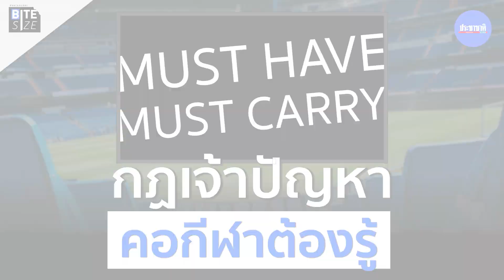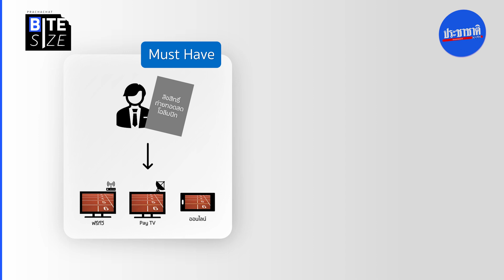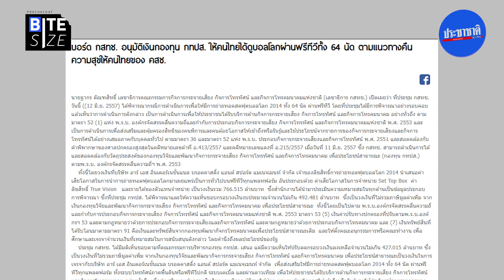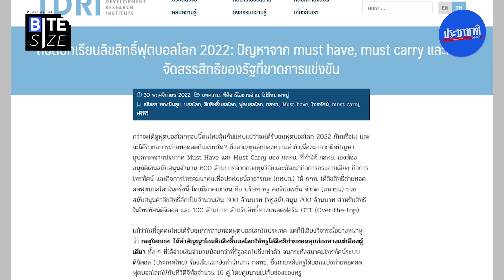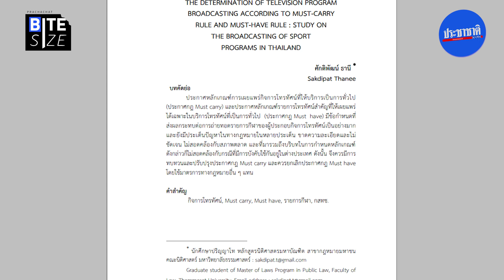รู้จัก Must Have-Must Carry กฏเจ้าปัญหาที่คอกีฬาต้องรู้ | Prachachat BITE SIZE EP.60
“Must Have-Must Carry” 2 กฎที่ช่วยให้คนไทยได้ชมถ่ายทอดสดกีฬาระดับโลกได้อย่างทั่วถึง ซึ่งได้ใจคนดูและคอกีฬา แต่ทางธุรกิจกลับเป็นเรื่องที่ไม่เวิร์ก

แล้ว 2 กฎนี้ คืออะไร คนไทยได้หรือเสียอะไรจากกฎนี้

Chapter :
00:00 - Hilight
00:22 - Intro
01:00 - รู้จัก “Must Have-Must Carry”
02:12 - ได้ใจคนดู แต่ธุรกิจไม่เวิร์ก
03:10 - ถอดบทเรียน 2 Must
05:00 - End

เข้าใจง่าย ได้ความรู้ ทุกสถานการณ์ข่าว กับ "Prachachat BITE SIZE"
ทุกวันเสาร์ 11.00 น. ทุกช่องทางออนไลน์ของประชาชาติธุรกิจ